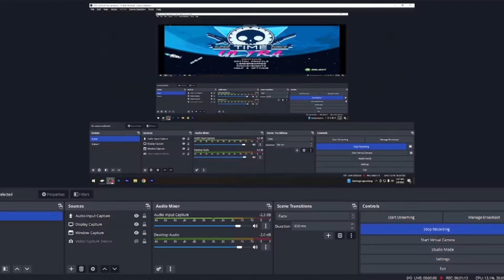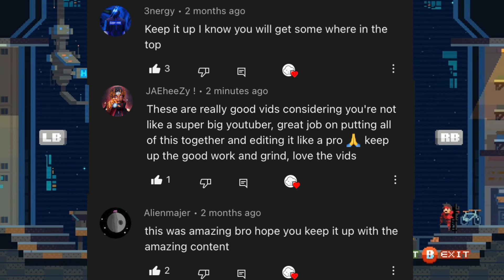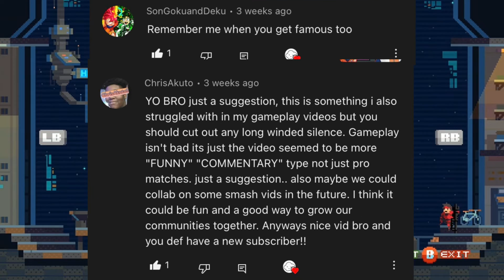Saying Goodbye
and always remember to stay hydrated kids :)